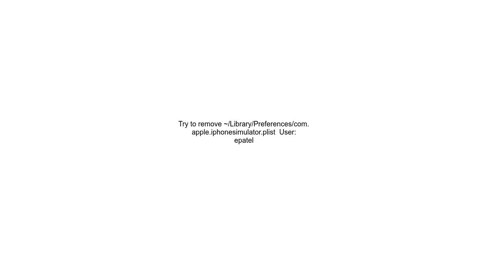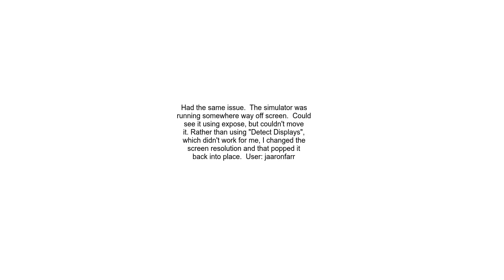iPhone simulator running invisible